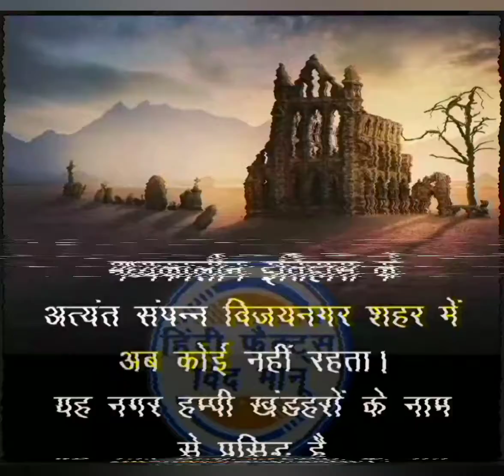अजब गजब तथ्य ||what's you know?